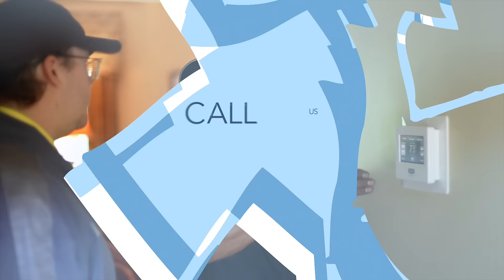John C Flood: HVAC, Plumbing & Electrical Services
John C Flood offers HVAC, Plumbing & Electrical services, book now at JohnCFlood.com